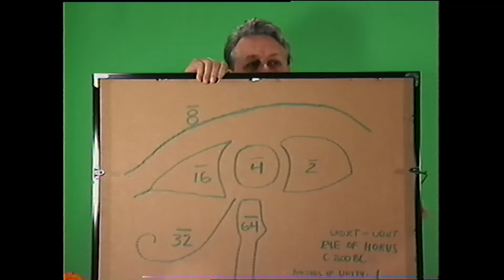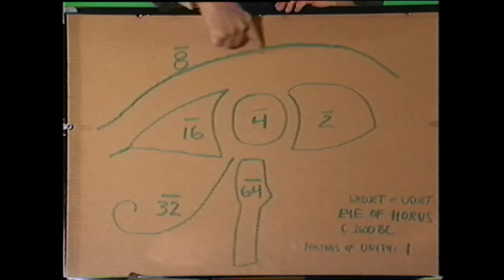Differential Consciousness - Art 1 of 12 (April 7, 2001)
In this presentation Roger Weir discusses ancient Egypt, exiting hell, community, cosmic forms, and congruent geometry.

This is the sixty-seventh presentation in a weekly, two year-long series presented by Roger Weir. Weir delivered this presentation series from 2000 through 2001.